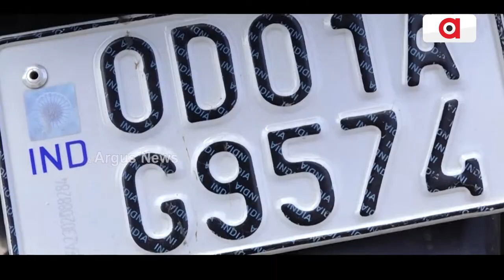Samikhya: ହାଇ ସିକ୍ୟୁରିଟି ଟେନସନ | Argus News